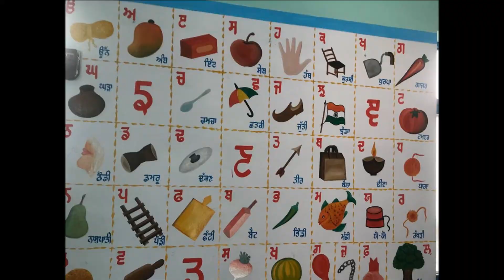Virsa Punjab , Punjabi Virsa , Virsa Punjabi , amir virsa of punjab ||Virsa Punjab Tv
Virsa Punjab , Punjabi Virsa  , Virsa Punjabi , amir virsa of punjab , Punjab Virsa
Virsa punjab picture video